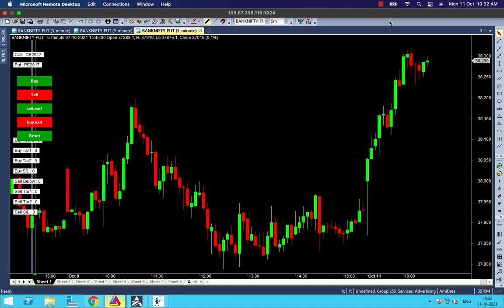Alice Blue issue no trade 11OCT